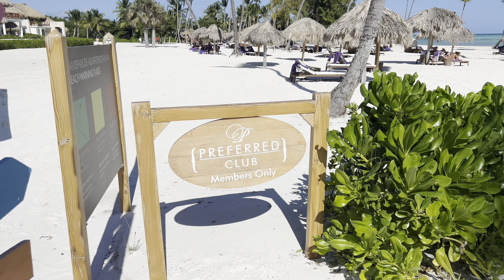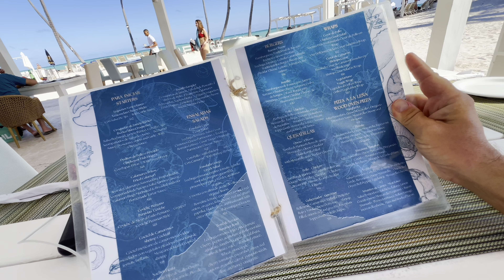PUNTA CANA | Mit neuem Mietwagen zum Traumstrand in Cap Cana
Herzlich willkommen zu einem neuen Video aus der Dominikanischen Republik! Heute habe ich mir bei Alamo einen Mietwagen abgeholt und bin damit direkt nach Cap Cana gefahren. Ein Tag am Juanillo Beach bei phantastischem Wetter.